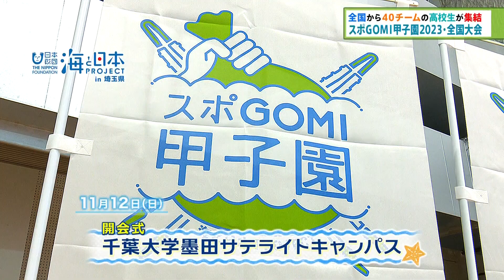【川口工業高校掃除部】スポGOMI甲子園2023全国大会で見事入賞！？ 日本財団 海と日本PROJECT in 埼玉県 2023 #027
11月12日（日）、東京墨田区でスポGOMI甲子園2023全国大会が行われました。
埼玉県代表は、昨年の王者・川口工業高校掃除部で、連覇を目指して戦いました。川の近くや街中など様々な場所にごみが落ちています。
40チームのごみの総重量は383.52ｋｇ！優勝は大分県代表チーム。埼玉県代表の川口工業高校掃除部のチーム「ｸﾘｰﾝｸﾘﾝ」は、第3位と健闘しました。
最後には、「来年参加する機会があればこれを生かしたい」、「悔しいけど3位という結果に胸を張りたい」、「来年は今年よりいい成績を取れるように掃除部一丸となって頑張りたい」など前向きなコメントをもらいました。